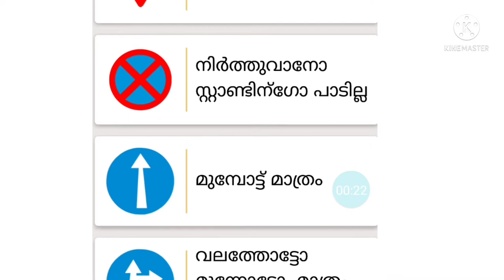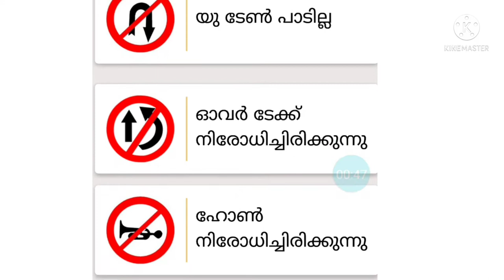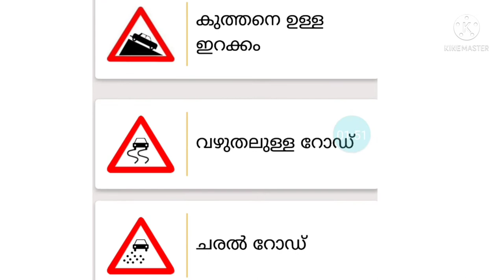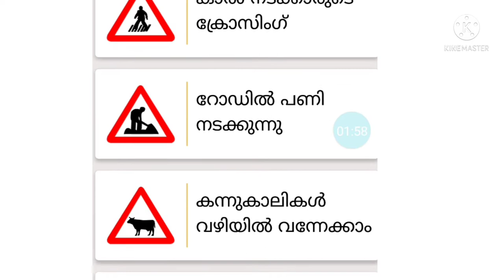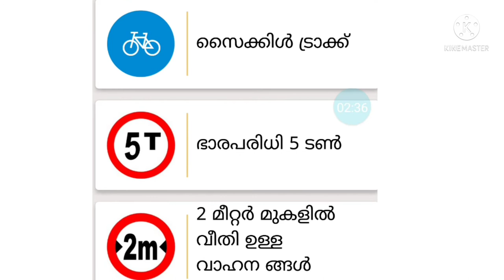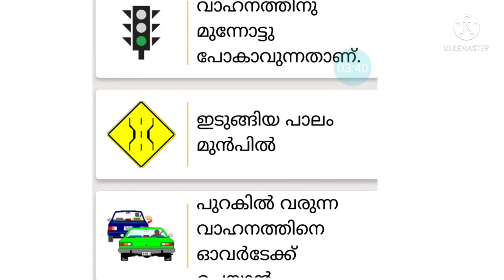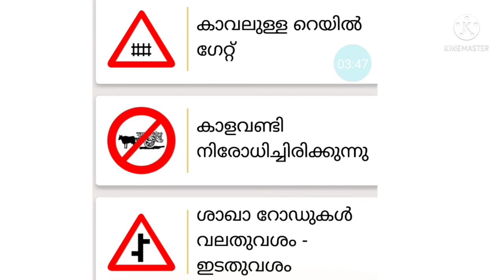Learn traffic signs in malayalam